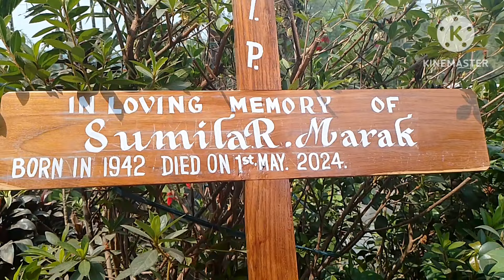LT, MA SUMILLA R. MARAK, REST IN PEACE: DATE ON 1ST/MAY/2024. DABIT BIBRA S/G/H. BAGHMARA.